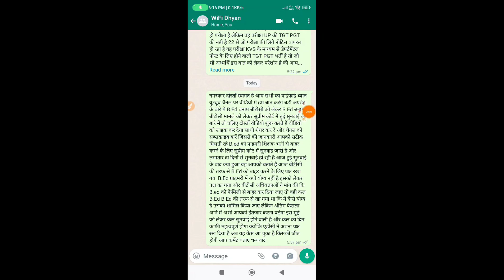BED vs BTC Supreme Court LIVE | BED vs BSTC Supreme Court, B.Ed योग्य शिक्षक:ASG, NCTE नियम अधिकार